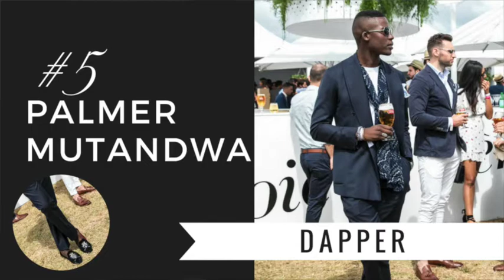Pretty Well dressed Blokes by Jeff Lack Part 1 Polo 2018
Top ten pics for best dressed men of Portsea Polo 2018